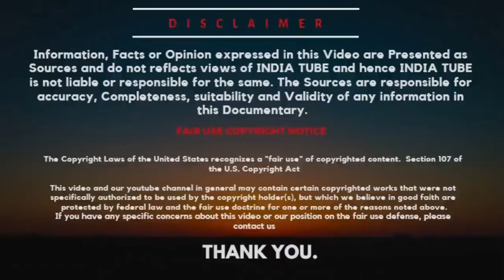Time To develop indigenous Submarine Killer P8-I? | True Potential P8 aircraft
The Lockheed P-3 Orion, a turboprop ASW aircraft, has been in service with the United States Navy since 1962. In the 1980s, the Navy began studies for a P-3 replacement, the range and endurance of which were reduced due to increasing weight and airframe fatigue life limitations. The specification required a new aircraft to have reduced operating and support costs. In 1989, the Navy awarded Lockheed a fixed-price contract to develop the P-7, but this was canceled the following year.

ˍˍˍˍˍˍˍˍˍˍˍˍˍˍˍˍˍˍˍˍˍˍˍˍˍˍˍˍˍˍˍˍˍˍˍˍˍˍˍˍˍˍˍˍˍˍˍˍˍˍˍˍˍˍˍˍˍˍˍˍˍˍˍˍˍˍˍˍˍˍˍˍˍˍˍˍˍˍˍˍˍˍˍˍˍˍˍˍˍˍˍˍˍˍˍˍ